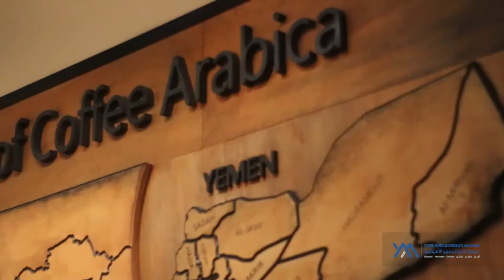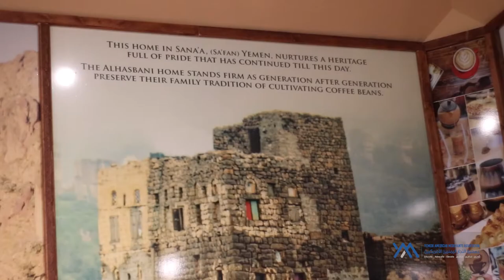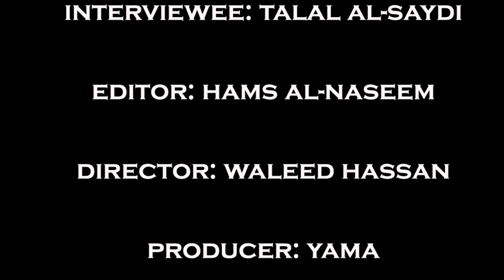YAMA's Merchants Spotlight Series- Qahwah House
Introducing YAMA's Merchant Spotlight Series
Where we highlight Yemeni businesses in New York and their contributions to preserving and sharing the Yemeni culture and heritage while simultaneously graciously serving their local communities
In the first episode, we highlight Qahwah House Williamsburg a Yemeni coffee shop serving organic beans from the famous green mountains of Haraaz

Here, Talal Al-Saidi shares some background about bringing Qahawah House to the heart of Brooklyn and how their first few months in New York City have been